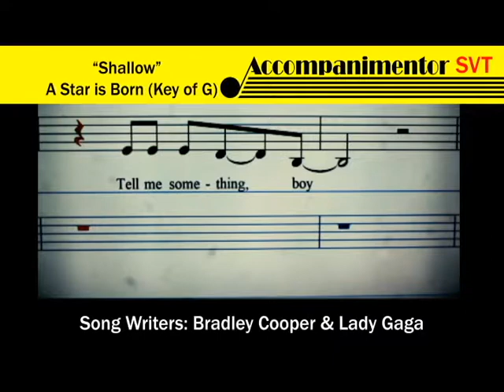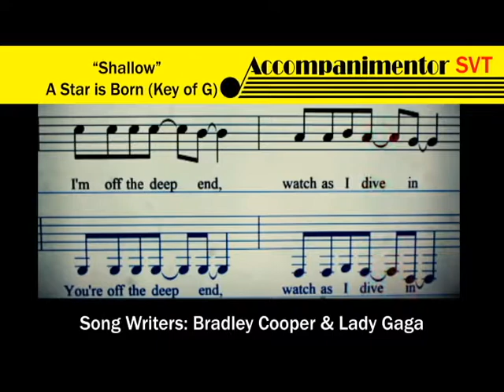Shallow (Key of G) with Silenced Vocal Track - Accompanimentor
Sing "Shallow" like Bradley Cooper and Lady Gaga from "A Star Is Born."